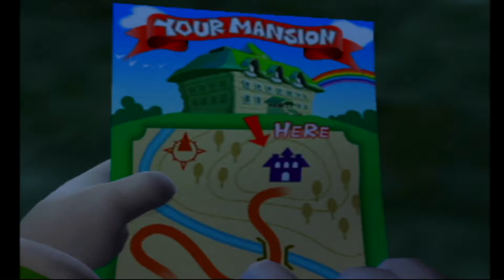Luigi's Mansion - Part 1: Reciprocate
Remember: reciprocation is key in a lasting relationship.